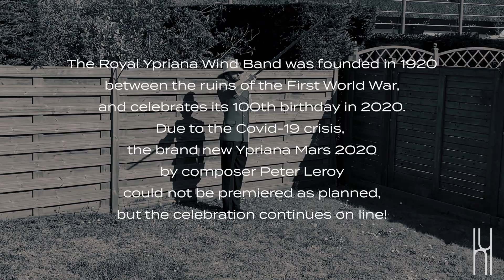Ypriana Mars 2020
Sunday, 10 May 2020, the Royal Ypriana Wind Band (est. 1920) would have marched through the lovely streets of Ypres, playing a newly composed march for the occasion of the 100th anniversary of the band.

Although we cannot come together in real life, we still want you to enjoy our music next Sunday. At 3pm our “Ypriana Mars 2020” will be premiered uniquely on social media, so make sure to check our Facebook, Twitter or Instagram feeds!

Koninklijke Harmonie Ypriana - Royal Windband Ypriana
Conductor: Nico Logghe
Ypriana 2020, composed by Peter Leroy

wwwharmonieypriana.be
Music mixing and video editing: Allthatsam.be